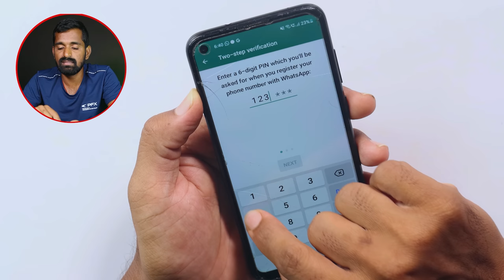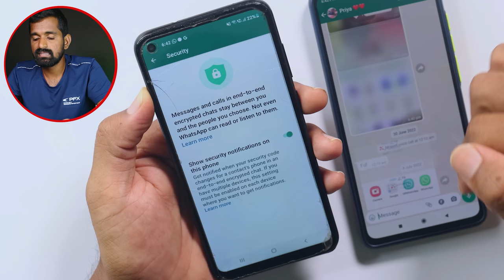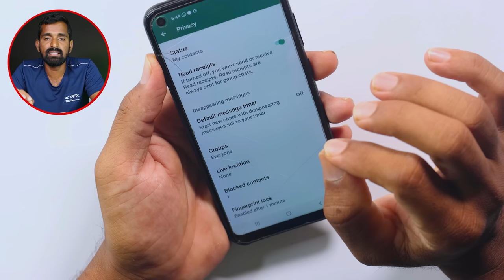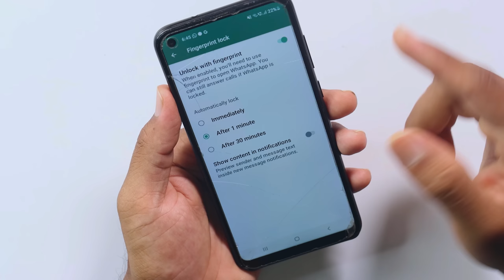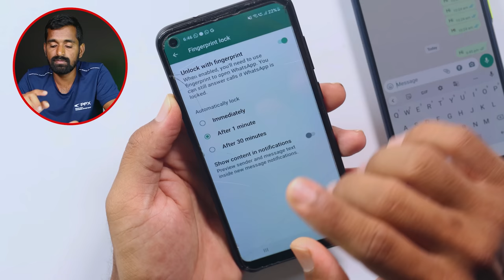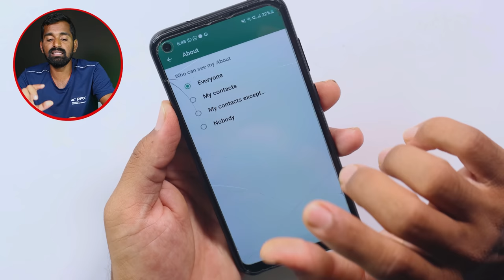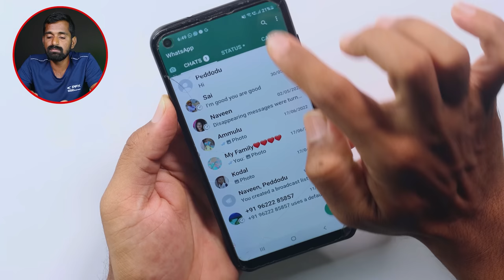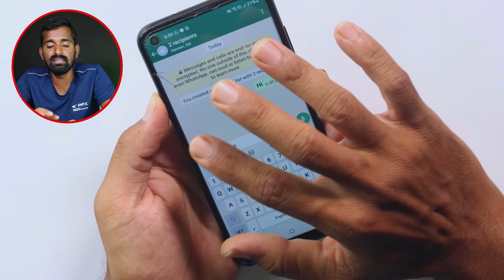Whatsapp లోని ఈ 4 Settings వెంటనే చేసుకోండి | Whatsapp 4 Hidden Settings you should Know in telugu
Topics Covered :
 - Is there a hidden mode in WhatsApp?
 - How can I secret chat on WhatsApp?
 - How do I find hidden WhatsApp messages on my phone?
 - whatsapp secret chatting
 - whatsapp hidden features 2022
 - whatsapp secret codes
 - whatsapp hidden features in telugu
 - whatsapp secret chatting app